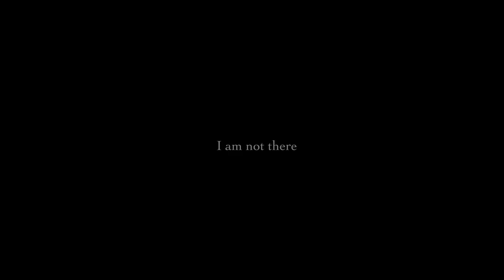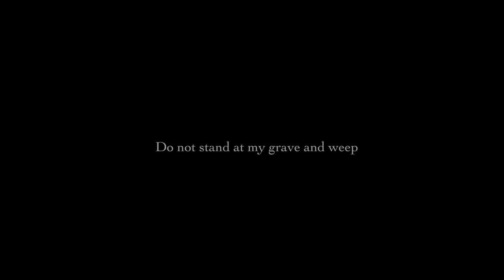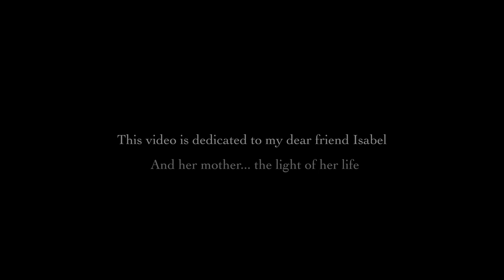Do Not Stand at My Grave and Weep | A Visual Poem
🌸 This is a visual poem I personally took my time to make. Dealing with grief and the pain of a loss is hard, complex and sometimes incomprehensible. I dedicated it to my dear friend Isabel that has been in a journey of healing and understanding her own grief. She's a wonderful person and I hope that this video makes her —and others going through the same journey— feel that they are not alone.

Thanks in advance for watching and supporting this channel.

You can express your feelings freely down in the comments below.

🌸 For those dealing with depression, anxiety or grief:

Therapy is one of the things that has literally changed my life for the better and I'll never get tired of reccommending it to everyone.

So now I'm bringing you a discount from Online Therapy:

Online Therapy is a great option for anyone that wish to try therapy for the first time. It is one of the most complete online therapy toolbox with:

Individual, Couples Therapy, live session à 45 min/week (video, voice or text), Unlimited messaging, Daily worksheet replies Mon-Fri, Yoga & meditation videos, journal, activity plan & tests, Therapy on a secure & confidential platform AND...

Change therapists with a click of a button!

🌸 Editor
Lorena Colmenares

🌸 Narrator
Carlotta Cimenti

🌸 Music
Duo Voces by Gavin Luke

🌸 Poem
"Do Not Stand at My Grave and Weep" By Mary Elizabeth Frye

I am the sunlight on ripened grain.